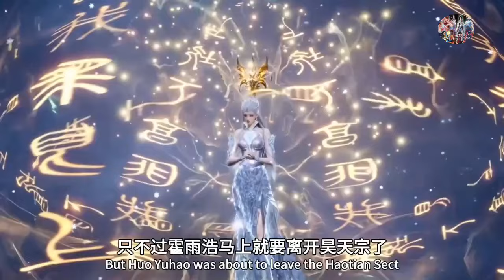Soul Land 2: Huo Yuhao Received Four 700000 Years Soul Rings and His Level Scored By 50 Levels